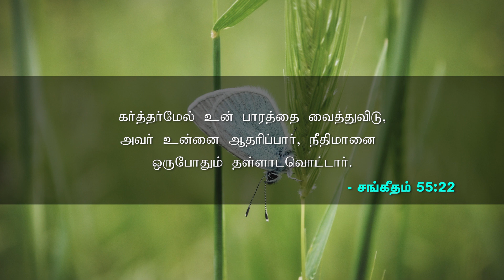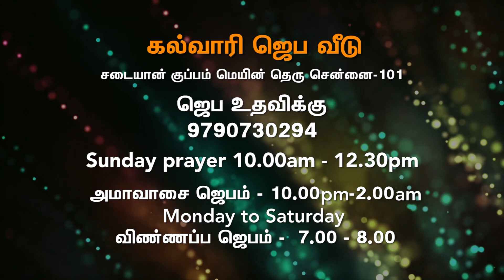Sis.Jebamani | Kalvary Prayer House | Tamil Christian Message